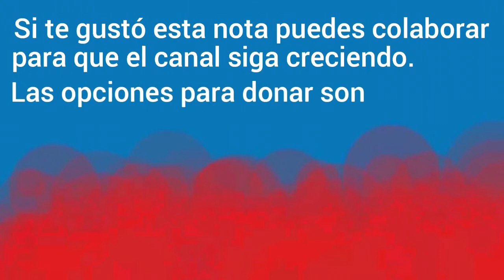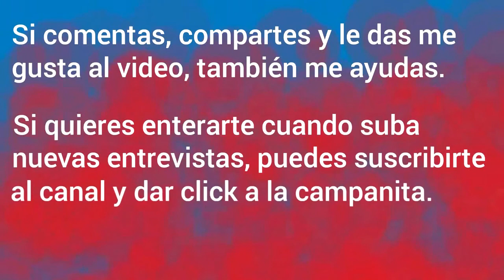Didi Gutman (2022) 🎤 Entrevista al productor y músico de Nathy Peluso, Brazilian girls y Meteoros 🎹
👇 Opciones para COLABORAR con el canal 👇
👉 CAFECITO App (desde $ 500 arg) ☕ - PayPal (cifra a elección, en dólares) 💵
👉 Criptomonedas - BTC: 16WWVWSTVhgJmjheESc13Qxumq22QsAUyE - USD: 0x3Ba29b6949F0799211Ac300B2522D00bb38ecCFf 🙏

Didi Gutman habló de sus comienzos con la música, su paso por la banda de Miguel Mateos y su amistad con Emmanuel Horvilleur. El tecladista de Meteoros y Brazilian girls recordó además a Shetay Lebón (Tayda) 🎹

En esta entrevista realizada cuando el productor se encontraba en Los Ángeles por la gira Calambre, de Nathy Peluso (es su director musical y tecladista), Gutman también contó sobre la influencia de Luis Alberto Spinetta, su agradecimiento al productor Oscar López, el proyecto con su amiga Liset Alea y una anécdota de Ulises Butrón de cuando giraron juntos con los Mateos y su amigo y compañero en Meteoros: Cachorro López 🎶

Secciones
Inicio | 00:00
Diego de Parque Centenario | 01:10
Abuelos sastres y educación judía | 02:46
Un tema en yiddish | 04:07
El Fender Rhodes | 05:24
Clases con Diego Rapoport | 07:31
El disco de Isao Tomita | 09:03
Patchouli y revistas de Juan Del Barrio | 10:32
Internet vs. clases presenciales| 12:15
Didi en Buenos Aires | 14:59
Conexión con Nathy Peluso | 19:01
Miss Stereo con Liset Alea |  22:45
Emmanuel Horvilleur, humanidad y hype | 24:24
Amistad con Cachorro López | 29:06
Ulises Butrón y los Mateos | 31:00
Oscar López y Rock en tu idioma | 33:47
Amistad con She-Tay Lebón | 36:40
Muchas ganas de tocar en Café Berlín | 39:49
Mates con Spinetta | 41:45
La poesía abstracta de Spinetta | 44:23
Foto de miniatura: Vladimir Radojici (gentileza Didi Gutman)
Entrevista y edición: Fernando CHatarra Fauszleger (AGUA prensa)